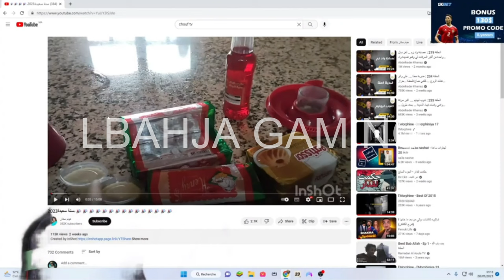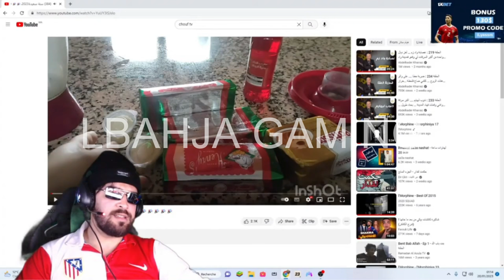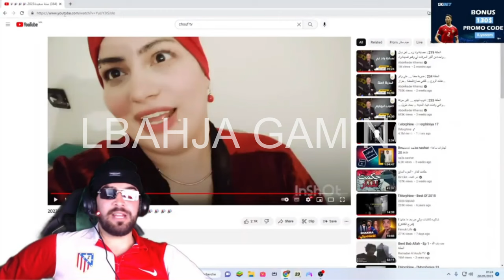الياس المالكي عجباتوا هيام ستار 😍فيلم إب*حي😱 ولكن فالأخير ..... | ILYAS ELMALKI VS HOUYAM STAR LIVE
ilyas elmalki live
houyam star
chouf tv
niba
adam hamrita
ilyas el malki
live ilyass elmalki
ilyass elmalki live
ilyass el malki familya
ilyass el malki mouatamid
ilyas el malki vs familya
ilyas el malki vs fir3awn
ilyass el malki nizar
ilyas el malki adam hamrita
ilyas el malki wafaa
ilyas el malki clash
ilias el malki
ilyas el malki ikram dgh
ilyas el malki taha essou
الياس الملكي
الياس المالكي طوطو
الياس المالكي ساري كول
إلياس المالكي
ilyas elmaliki
ilyas elmaliki live
sari cool
fans sari cool
cool
vlog sari cool
sari cool live
sari cool 2022
sari cool luna
sari cool hahowa
sari cool ljadid
sari cool instagram
sari cool live instagram
sari cool nada hassi
nada hassi sari cool
sari cool l9ayda ghita
sari cool nada hassi live
sari cool officiel
saricool
الياس المالكي
ilyas elmaliki
titiza
adam
adam hamrita
tchalng
ادم
ادم حمريتا
تيتيزة
الدار البيضاء
كازا
فرنسا
ديسكورد
تشالنج
sari
achno tari
صوفيا طالوني
صوفيا طالون
صوفيا طالوني لايف
صوفيا الطالوني
صوفيا طالوني و ساري كول
 الياس المالكي دا ليه مونݣوليان رجاوي فلوسوا 😂 والرد على فاميليا | ILYAS ELMALKI VS FAMILYA LIVE
ilyas elmaliki
ilyass malki
ilyas maliki
ilyas lmalki,
ilyas el malki,
ilyas el malki vs psyhoch,
ilyas el malki reaction,
ilyas el malki omega,
ilyas el malki vs sabri,
ilyas el malki vs toto,
ilyas el malki vs bourkadi,
ilyas el malki nizar sbaiti,
ilyas el malki lawla dorof,
ilyas el malki live,
ilyas el malki nizar,
ilyas yalçıntaş2022,
ي القسيت علي,
ي مونسي,
ي زيادي,
يا القسيت علي,
ي الملكية,
ilyas karita,
ilyas el maliki,
ilyas lmalki vs family,
ilyas el malki toto,
ilyas lmalki vs psyhoch,
ilias lmalki azar,
ilyas lmalki vs sabiri,
ilias lmalki clash,
ilyas el malki rap,
ilyas lmalki vs nizar,
ilyas lmalki vs fir3awn,
ilyas el malki tantan,
ilyasse ilyasse,
وكيل_الجمهورية,
من للرعية,
من دعاك,
ilyas el malki cc,
قناة الياس حجري,
ق التفاعلية,
ق الجليل,
فضفضة_الأحد,
فاروق المغربي,
عبد الغني عريف,
عبد الاحرار,
وزارة_الدفاع,
ص الخير,
صدقة_عن_كل_نفس_مسلمة,
ص الفتح,
صغرى الصغرى للسنوسي,
صفى الرحمن المباركفورى,
شيخ الياس,
المجاني_في_شعر_العرب,
ihya,
reaction ilias lmalki,
ilyas el malki lmtenten,
ilias lmalki vodka,
ilyas el malki clash toto,
track ilias lmalki,
ilias lmalki adam hamrita,
ilyas el malki 21 tach,
ilyas el malki 2023,
ilyas lmalki 2022,
ilyas el malki 5000 dh,
ilyas lmalki gta 5,
ilyas el malki 7ari,
ilyas el malki 7liwa
elmalki ilyassالياس المالكي